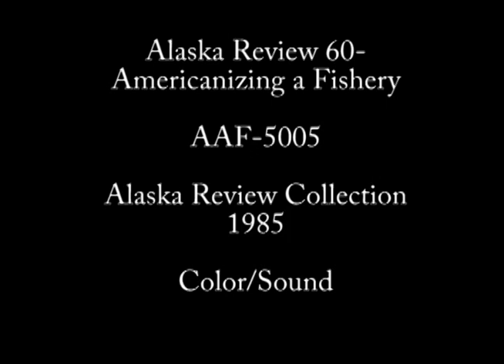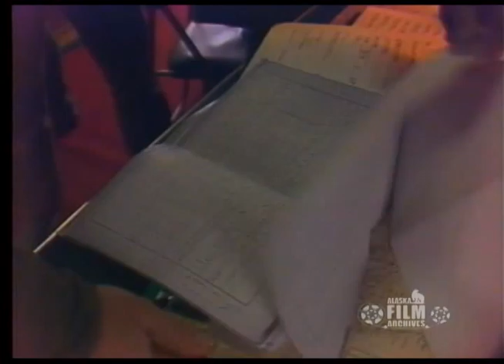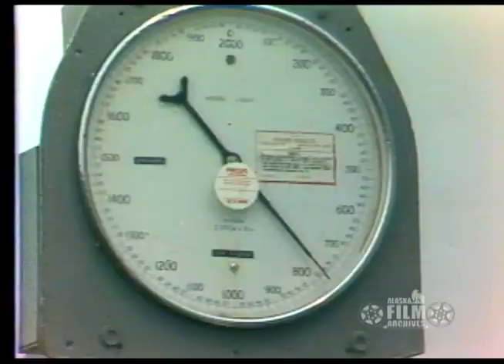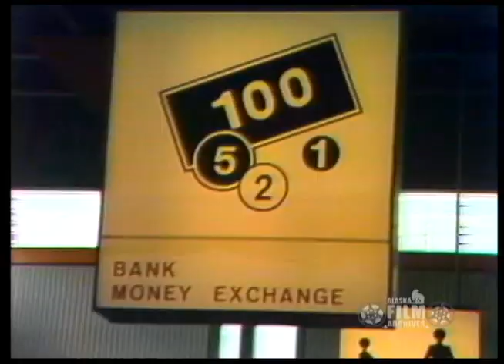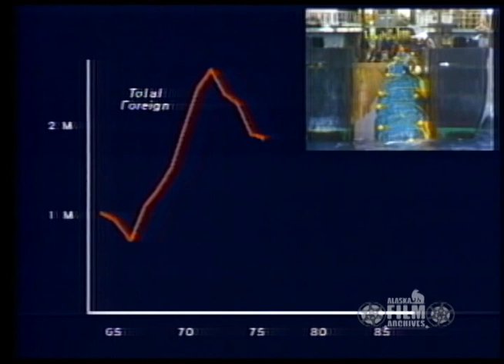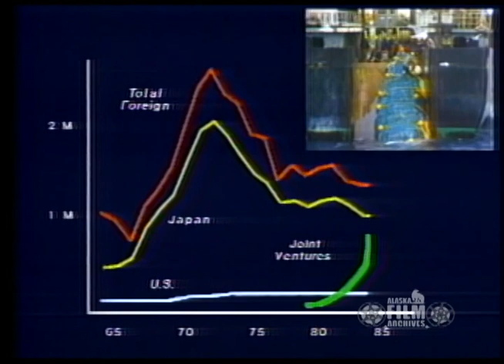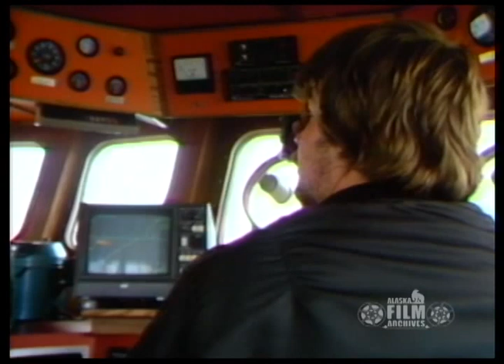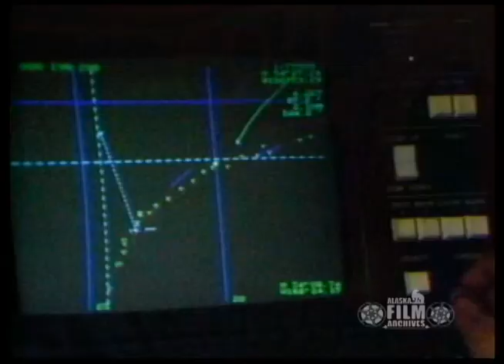Americanizing a Fishery (1985)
Excerpt from Alaska Review 60. In this segment, Alaska Review examines efforts by American fishermen and processors to control and market Alaska's bottom fish. Those interviewed include Jim Branson, executive director of the North Pacific Fisheries Management Council; Thorne Tasker of Alaskan Joint Venture Fisheries; David Harville with the Kodiak and Western Trawler Group; Rick Lauber of the Pacific Seafood Processors Association; Chris Mitchell of the Alaska Fisheries Development Foundation; Taekuk Chung of Transocean Enterprises of South Korea; and U.S. Senator Ted Stevens of Alaska. Program contains views of commercial fishing activities, foreign and domestic fishing boats and fleets, U.S. Coast Guard vessels, a graph depicting fish harvest levels, and fish processing facilities. (Sound/Color/U-matic videotape).